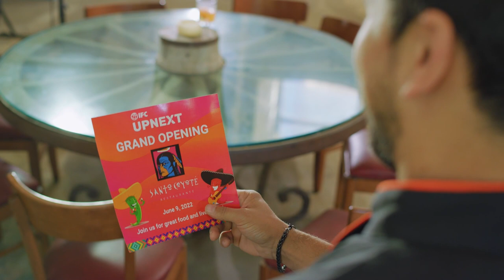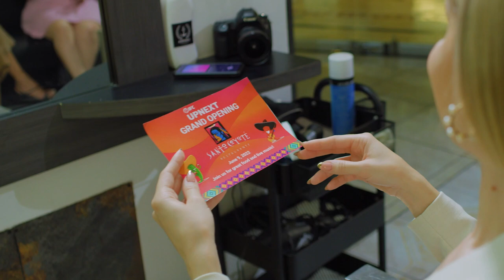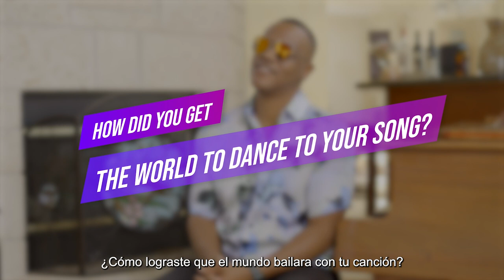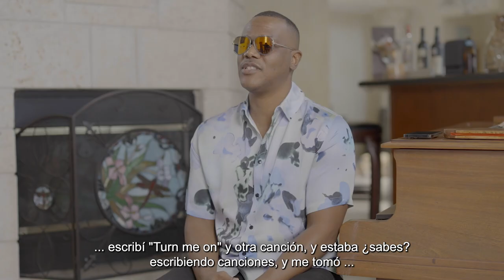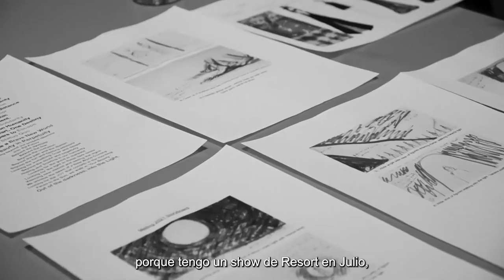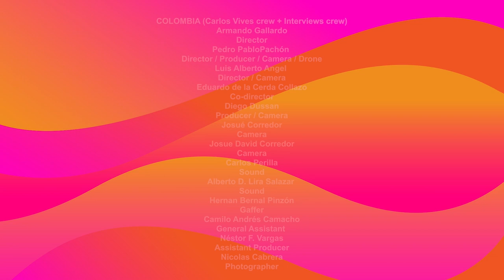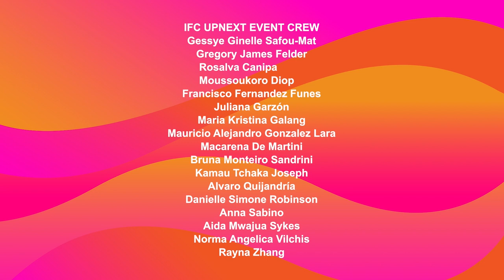IFC UpNext: Inside the Latin American and Caribbean Creative Industries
Hear from Latin America and the Caribbean’s (LAC) next generation of creatives and industry leaders in film, music, fashion, gastronomy and gaming.